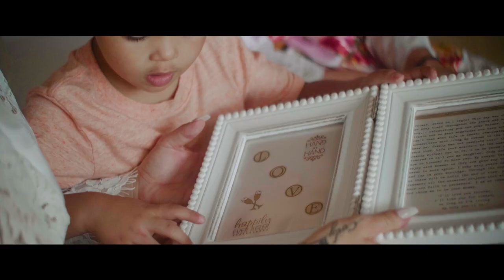NFL GROOM SHOWS EMOTIONAL SIDE DURING WEDDING VOWS TO HIS BRIDE!!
Jaimee and Cody Latimer's beautiful destination wedding in Cabo San Lucas, Mexico at Cabo Azul Resort

THE TEAM:
Coordinator - Tiffany Cook Events
DJ - DJ Topshelf
Photographer - Suzanne Delawar
Makeup artist - Jocelyn Chardon / Autumn Richardson
Wedding gown - Ines Di Santo - Chic Parisien